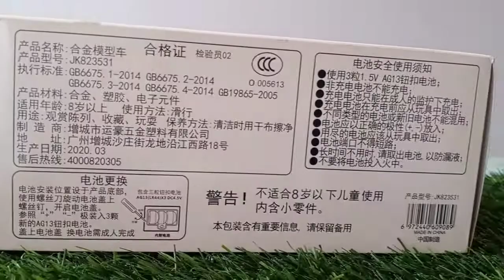Unboxing & Review 1/32 Scale JKM Mazda Rx--7 Diecast Car Model